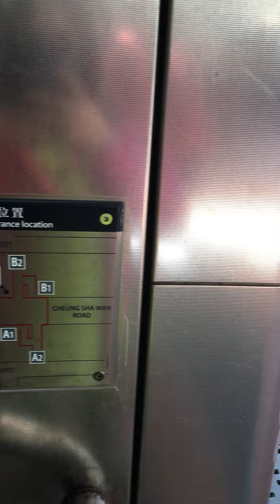Sham shui po,to Garden hill pls like share subscribe 🙏🙏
Show how to reach there when you want to hike in Garden hill